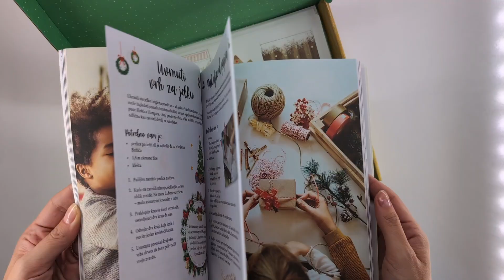BOŽIĆNO SELO - KREATIVNI ZLATNI SET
Proslavite magične dane do Božića uz ovu predivnu knjigu i set za pravljenje advent sela. Dodajte prazničnu radost svakog dana tako što ćete napraviti dodatak vašem selu od papira. Svaka od 25 kućica prelepo je ilustrovana i možete je napraviti za 10–15 minuta.

Od najboljeg recepta za džindžerbred do pravljenja venca i jestivih ukrasa za jelku, knjižica Božićni drugar prepuna je ideja za rukotvorine u kojima ćete uživati i ukusne poslalstica koje morate probati ove praznične sezone.